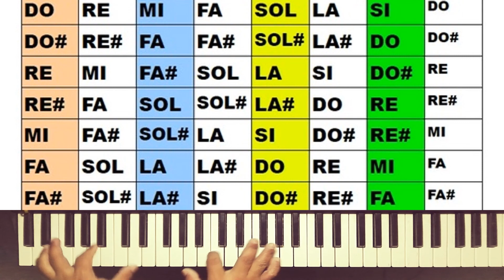CAMBIA de TONALIDAD Cualquier CANCIÓN con Este Puente o Modulación.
En este Conversatorio te indicaré a través de los grados como crear un puente o Modulación Fácil Para Pasar de una Tonalidad a Otra